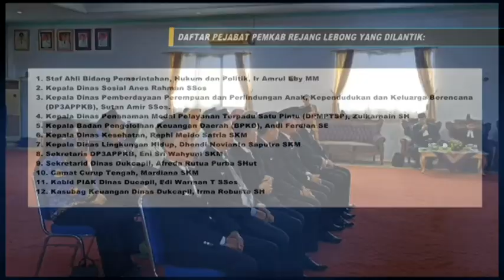12 Pejabat Pemkab Rejang Lebong Dilantik